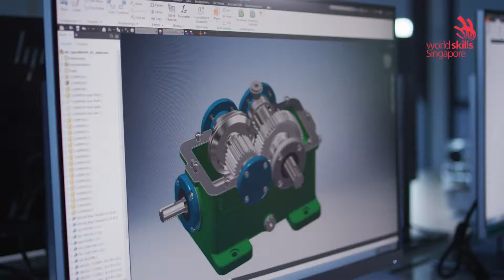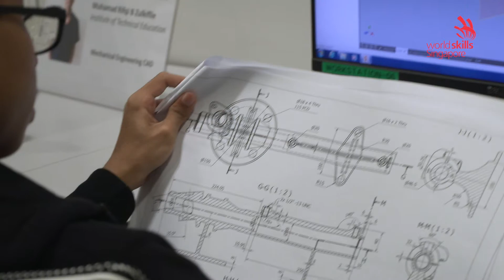Skills Discovery: Mechanical Engineering Computer Aided Design (CAD)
Combining Mechanical Engineering with CAD, one can see how different materials and designs can hold up in real life. Very important if you don't want your stuff to fall apart at the lightest touch!